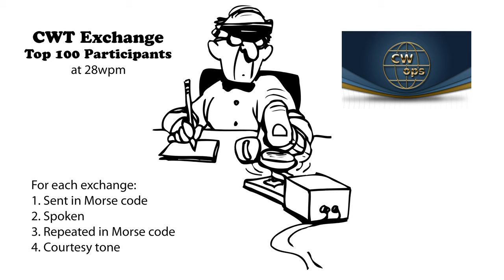CWT Exchange 28wpm